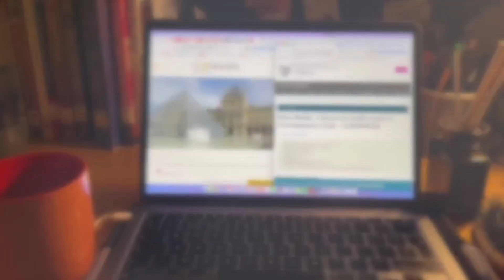A day in the life of a student at York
PPE student, Carlotta, shows us through a day in her life as a student at York.